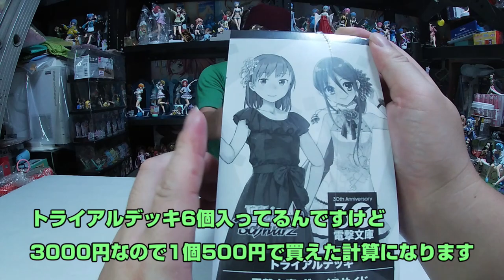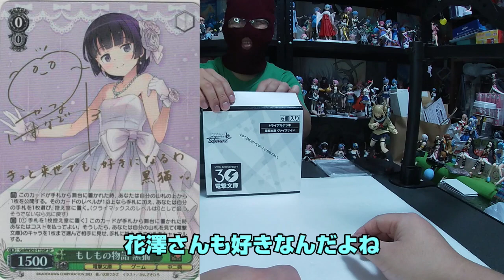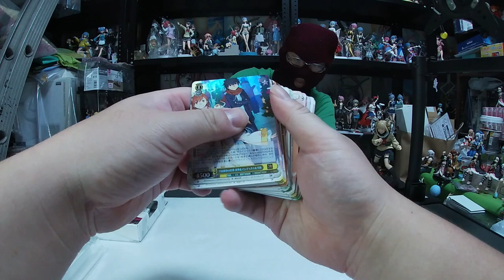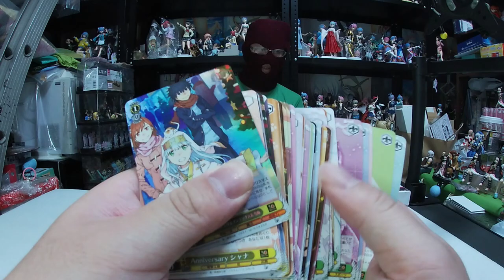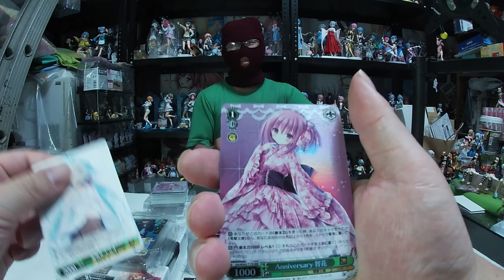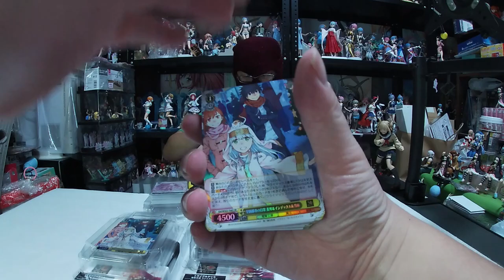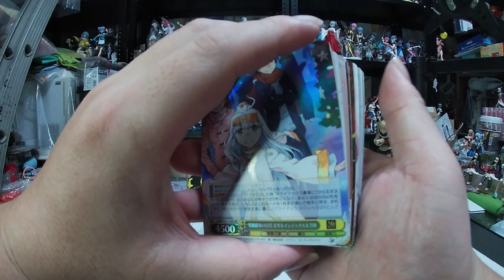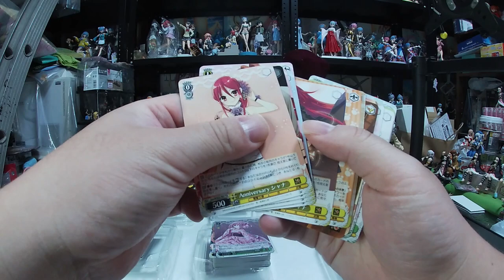ヴァイスシュバルツ 電撃文庫 トライアルデッキ 1ボックス （6個入り）3000円開封